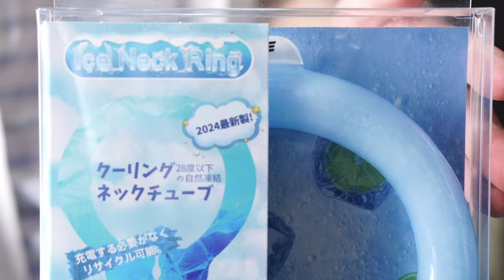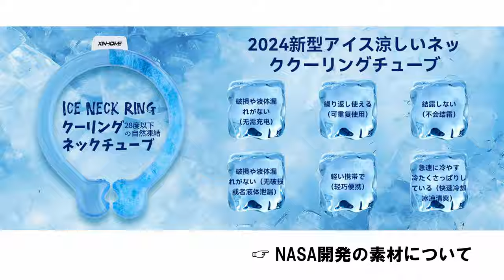【真夏に耐える】子供、高齢者も安全に使える！冷凍庫たったの20分でひんやり冷却、クーリングネックチューブとは？【XINHOME】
Amazon商品ページ（XINHOME /クーリングネックチューブ）

NASA開発の新素材「PCM」を使用。
炎天下の外は勿論、人口密度が高い時間の地下鉄、ジムでのトレーニング、はたまた車運転中におすすめ。

電源不要で、冷蔵庫は45分、冷凍庫はたったの20分で入れておくだけですぐ使える夏の暑さ対策にぴったりな「クーリングネックチューブ」をレビューします！